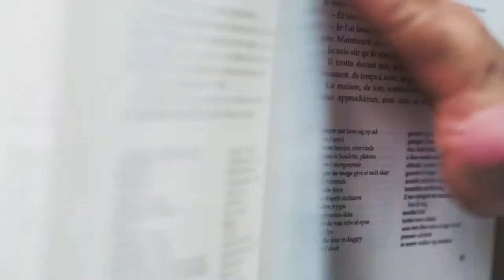Sygepleje: Det skal gøre en forskel for patienterne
Kandidatstuderende i sygepleje Signe fortæller om fokusområder på studiet og inspirerende undervisere.